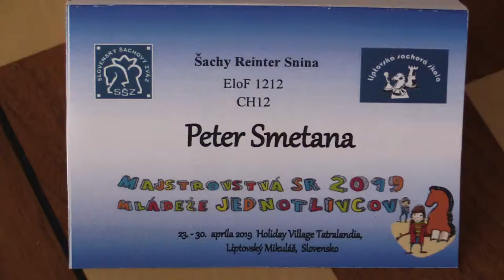CH12 1.3. Eliáš Dávid - Smetana Peter 1 - 0